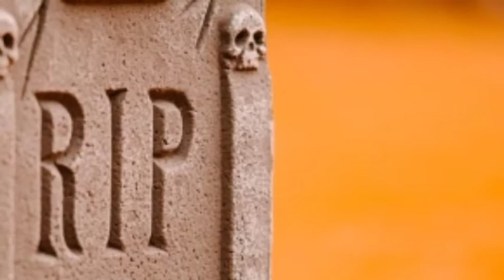I think I can help you, mujhe lagata hai ki main aapakee madad kar sakata hoon.